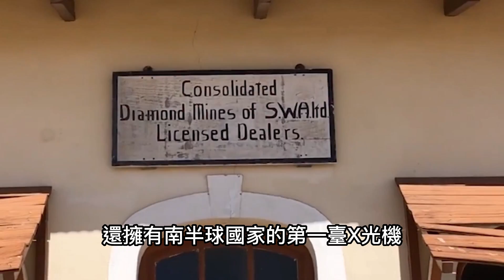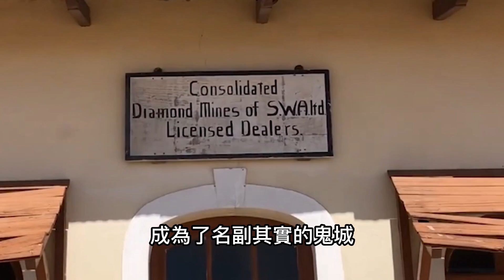地球最恐怖的5個發現！「它」白天出現！夜晚消失！終於被探險隊用鏡頭捕捉到！科學家看到後嚇壞了！top10 世界之最 冷知識 排名 地球 大自然 【地球解說員】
地球最恐怖的5個發現！「它」白天出現！夜晚消失！終於被探險隊用鏡頭捕捉到！科學家看到後嚇壞了！ 本頻道製作的所有影片都符合平台的使用政策，沒有任何違規行為